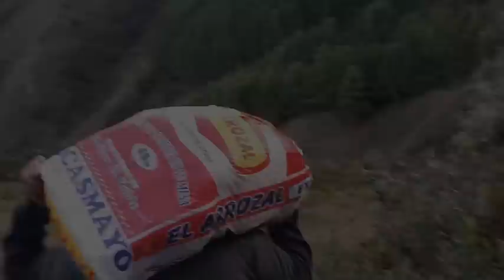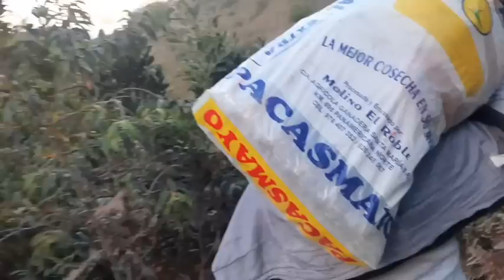Visitamos a nuestras Mamitas ❤Feliz día a todas las madres del mundo entero